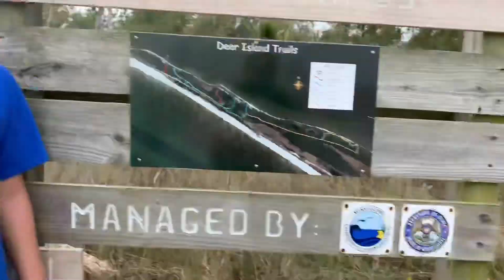Visiting my Family in MS - Vlog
I adore the times I get to spend with my family. I live in Los Angeles & they live on the Mississippi Gulf Coast so I see them twice a year if I’m lucky. My little cousin love being on camera & always want to film when they see me. Just wanted to share my family with you.